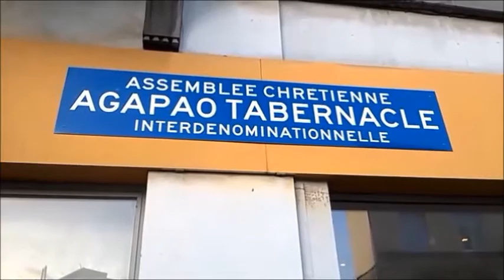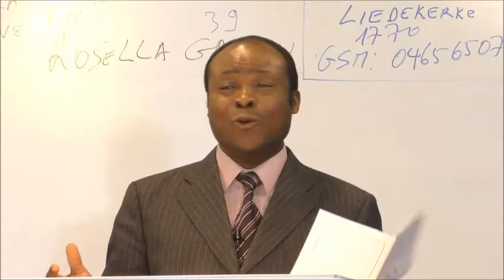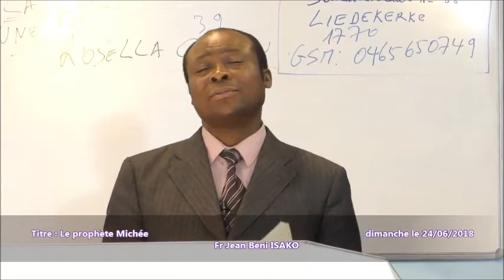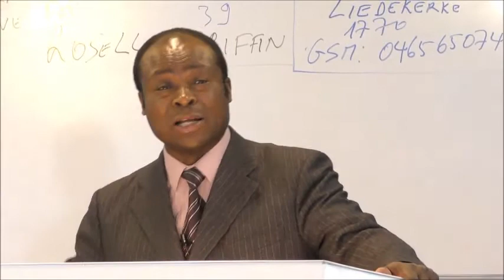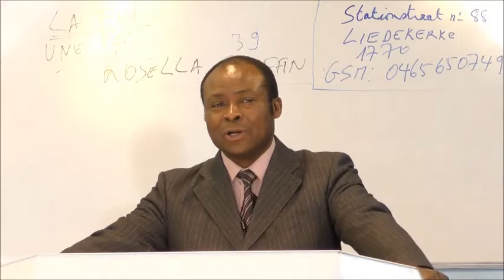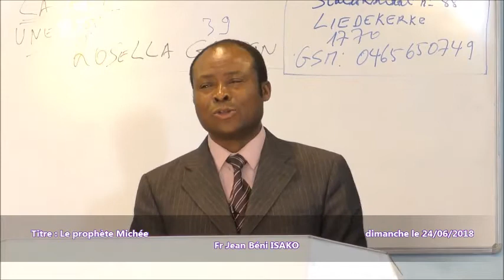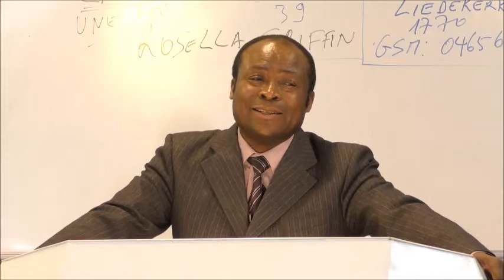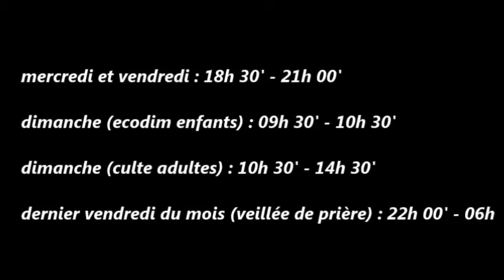Frère Jean Béni ISAKO: Le prophète Michée